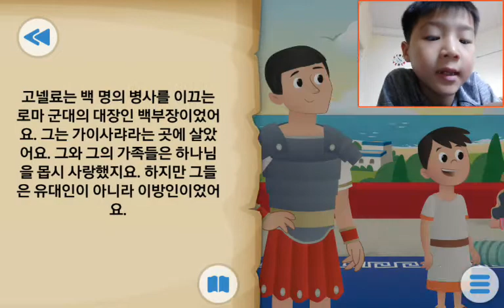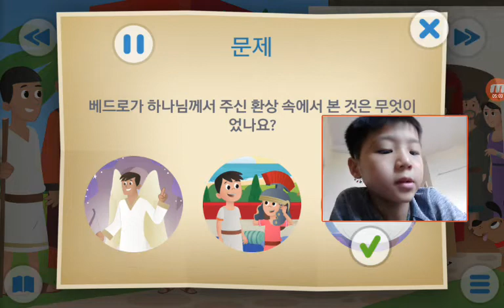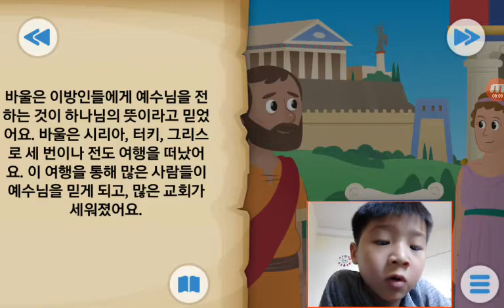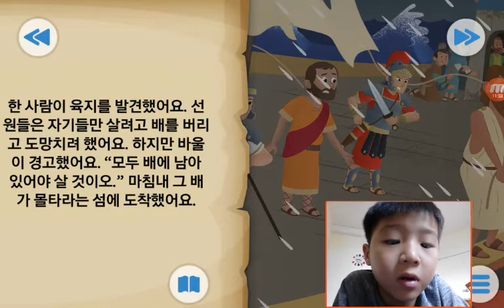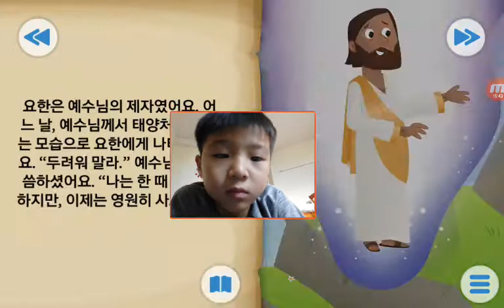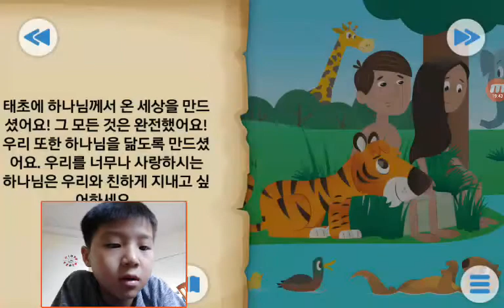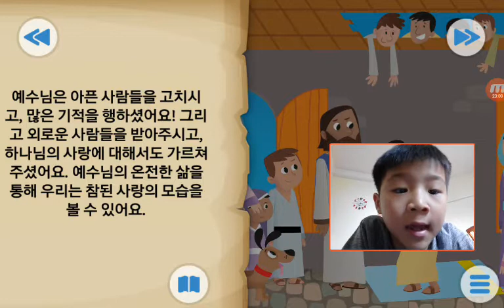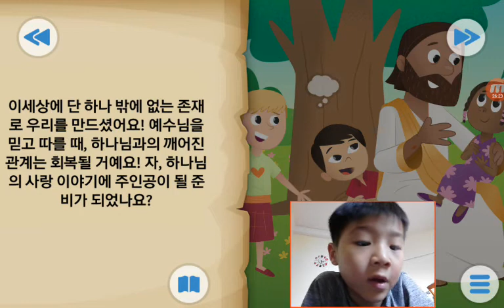‹Kids›Soo：Wonderful Bible Story‹성경이야기›– 모든 사람을 환영해요, 예수님을 전하다, 영원한 약속, 하나님의 기쁜소식